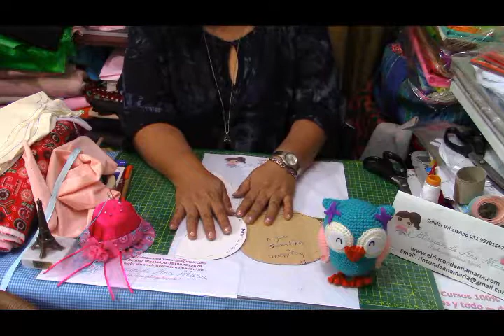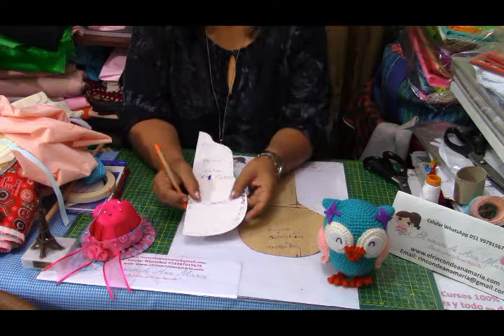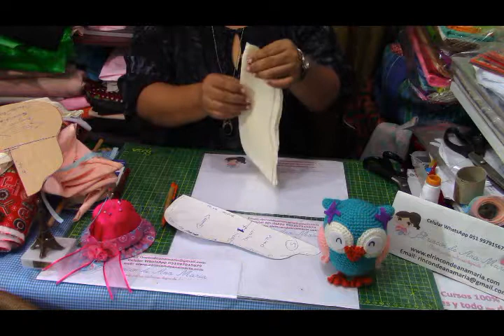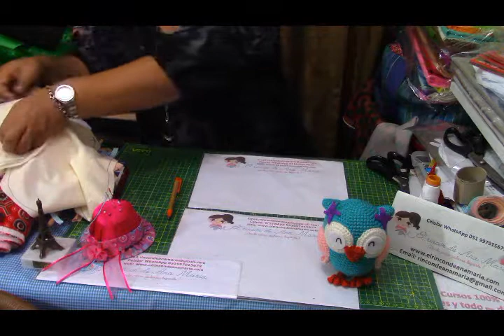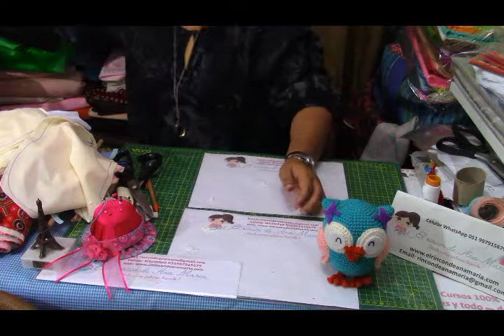💥💥FABULOSO COMO HACER CUERPO CONEJITOS 💥💥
mi clase magistral Aquí trabajamos el cuerpos de los conejitos  en el Rincón de Ana Maria
si te gusto solo comenta eso me ayudar mucho a realizar mas videos tutoriales